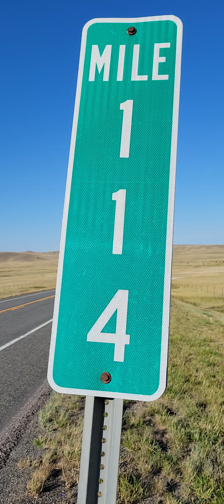Shommer Showkation ShoWMile ShoWMarker 114 "Blackfoot ShoWRiver., ShoWtanA"